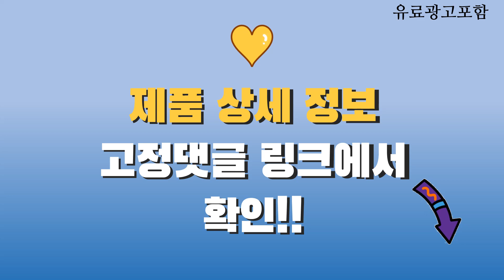lg그램2023 Top10! 가격, 평점, 후기! 놓치지 마세요!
❤️❤️❤️ 요즘 인기있는 lg그램2023 구매 가격 평점 리뷰 정리해 봤어요! ❤️❤️❤️

[00:06]
10위. LG전자 그램 14 코어 울트라5 인텔 Arc [1,468,500원]

[00:11]
9위. #[한컴오피스/마우스/키스킨]LG전자 2023 그램 15인치 윈도우11 i5 12세대  [1,399,000원]

[00:16]
8위. LG전자 2024 그램 15 코어Ultra5 에센스 화이트 [1,730,000원]

[00:21]
7위. LG전자 2023 그램 990 15 코어i5 인텔 [1,559,000원]

[00:26]
6위. LG전자 2023 그램 16 코어i5 인텔 13세대 [2,019,000원]

[00:31]
5위. LG전자 2023 그램 15 코어i5 인텔 13세대 [1,700,000원]

[00:36]
4위. LG전자 2023 그램16 코어i5 인텔 13세대 스노우 [1,773,000원]

[00:41]
3위. LG 그램 14Z980 8세대 코어i5-8250U 14인치 윈도우10 [555,800원]

[00:46]
2위. LG전자 2023 그램 16 코어i5 인텔 13세대 [1,765,000원]

[00:51]
1위. LG전자 2023 그램15 코어i5 인텔 13세대 스노우 [1,550,000원]